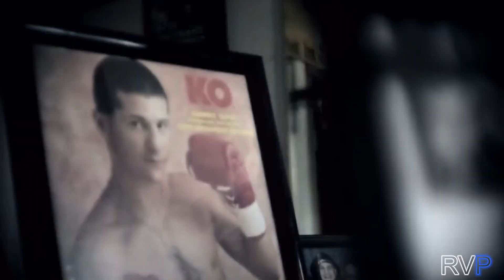Johnny Tapia Highlight "Pride of Albuquerque"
Boxing Highlights of Johnny Tapia